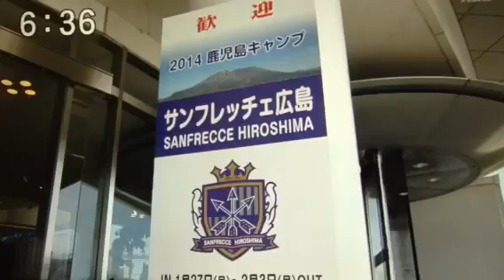サンフレッチェ、必勝祈願 1